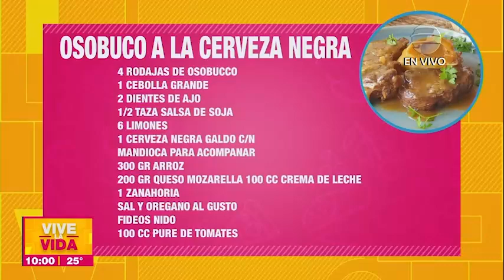¡Aprendemos a realizar osobuco a la cerveza negra! | Recetas En VLV